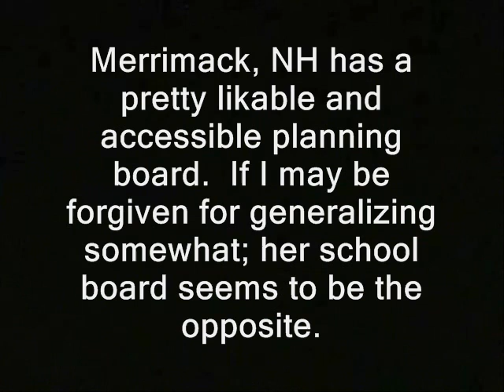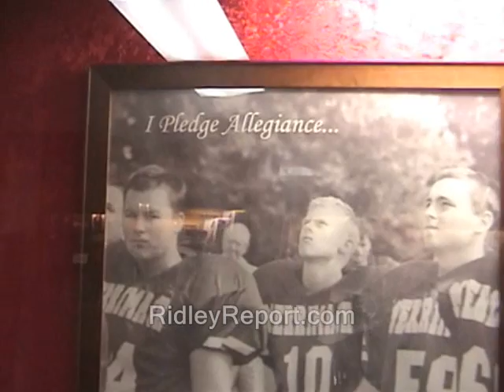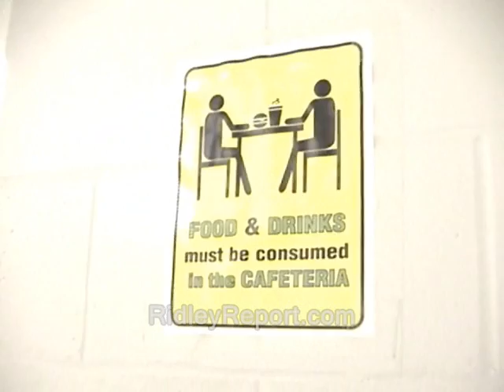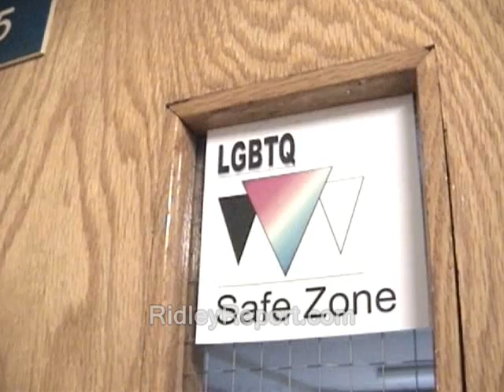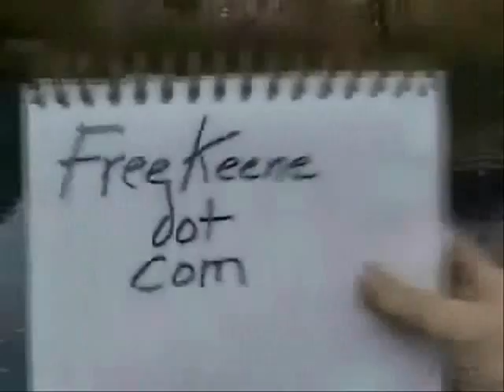Politician demands to know if I'm authorized to be near government meeting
Sponsor - Politician demands to know if I'm authorized to be near government meeting

' Merrimack, NH has a pretty likable and accessible planning board.  If I may be forgiven for generalizing somewhat; her school board seems to be the opposite.  '

You can find my latest BTC addresses, at this URL:
I will generally keep the wallet pretty empty...for security reasons. So plz do not be shy about letting me know you've donated. That way I can evacuate or spend the BTC's.

I now will accept pretty much all crypto-currencies as payment.

police libertarianism access accessibility bossy voluntaryism voluntaryists edward snowden, ron paul, rand paul government, anarchism anarchists , feds nh freedom liberation successful resistance movements. dave ridley report  new hampshire federal reserve julian assange, politics authoritarians. activism libertarians
2014 Stefan Molyneux video cops busybodies person being a bitch ridleyreport indie reporters journalists journalism republicans democrats ben swann full disclosure creative commons license hunter s. thompson video free to use videographers. first amendment free speech freedom of the press the press media  free state project atlas shrugged galt's gulch in real life prevented from filming ordering not allowed officers public domain footage
politician, demands, authorized, forbids, forbidden, press, media, freedom of the, first amendment, free speech
shannon barnes Vice Chair gonzo journalism bennie hill benny.